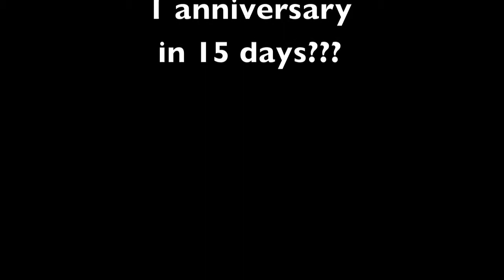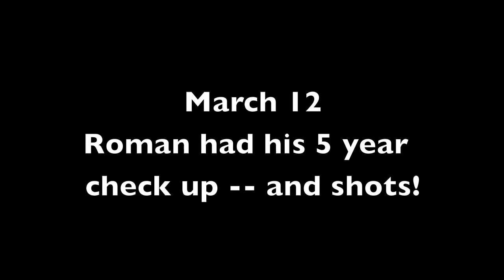March Madness 2014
The crazy life that we lead in early March